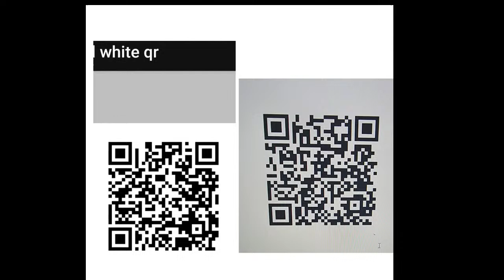Greater Fairview MB Church Jackson, MS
Greater Fairview MB Church
2545 Newport Street
Worship Service
Pastor Russell